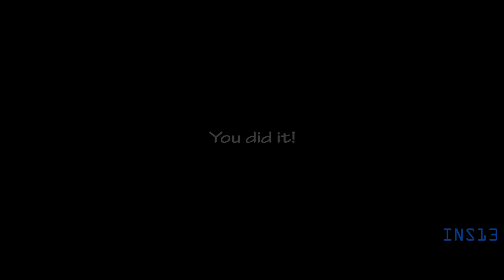Ultra Custom Night (1.6.6) (Custom Challenges) | Twisted Basement